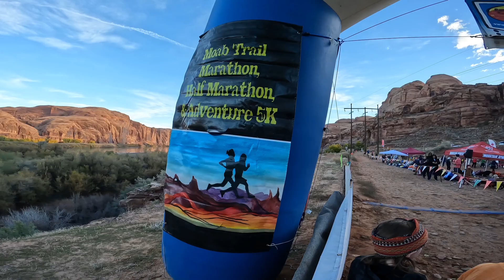Moab marathon kids adventure 1k